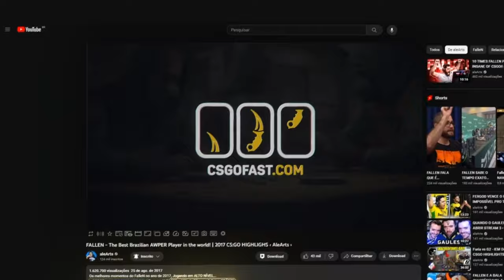Furia vs ex-Anonymo - BLAST Premier Qualify - CS2 HIGHLIGHTS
▸Créditos: /Relog_en